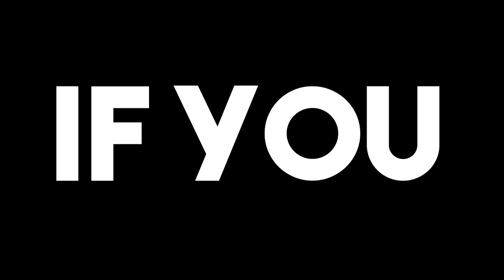I Try To Be Freindly... Until I Have Enough (Roblox Gameplay Arsenal)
Teaming IN Roblox ARSENAL Challenge Funny **2022**

Sup guys! TOday im going to be trying to befreind some random players until I have enough and massacre all of them! Also if you want a chance to get FREE ROBUX join my roblox group!

‒‒‒‒‒‒‒‒‒‒‒‒‒‒‒‒‒‒‒‒‒ [ ⇩ My Gear! ⇩ ]‒‒‒‒‒‒‒‒‒‒‒‒‒‒‒‒‒‒‒‒‒
My Hat ( IKEA Bucket Hat )

My Microphone (Blue Snowball USB Microphone )

My PC (Alienware Aurora R9)

My Lighting (Dazzne D50)

My Monitor (S Series 27 Inch)

My Desk (Arozzi Arena Gaming Desk Black)

My Microphone's ShockStand (Knox Gear Shock Mount)

My Mouse (Razer Deathadder Elite Gaming Mouse)

New Keyboard (Glorious GMMK TKL Gaming Keyboard)

My Speakers (Dell V4J8D AE415 2.1 Speaker System)

My VR Headset (Oculus Quest 64GB)

My Webcam (Logitech 1080p Pro Stream Webcam)

‒‒‒‒‒‒‒‒‒‒‒‒‒‒‒‒‒‒‒‒‒ [ ⇩ Time Stamps ⇩ ]‒‒‒‒‒‒‒‒‒‒‒‒‒‒‒‒‒‒‒‒‒
0:00 Preview
0:52 Intro
1:10 Gameplay
8:01 Outro
‒‒‒‒‒‒‒‒‒‒‒‒‒‒‒‒‒‒‒‒‒ [ ⇩ Copyright ⇩ ]‒‒‒‒‒‒‒‒‒‒‒‒‒‒‒‒‒‒‒‒‒